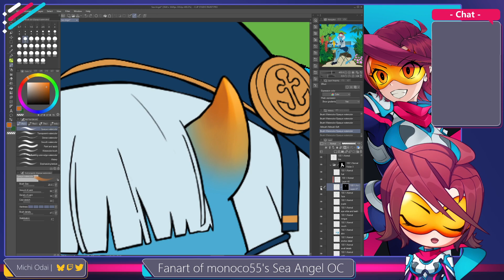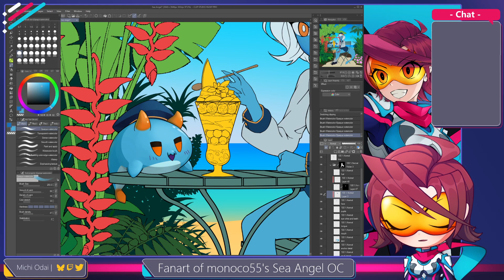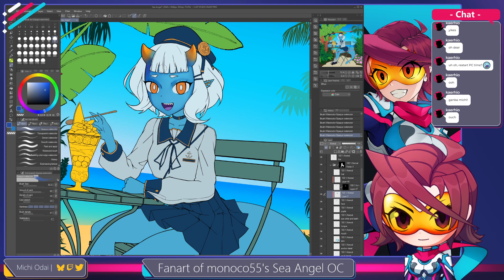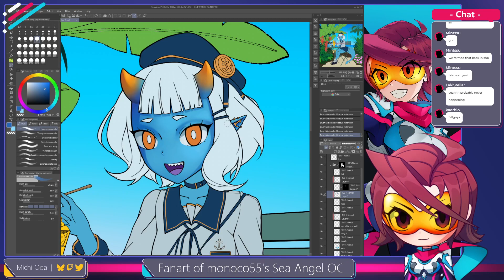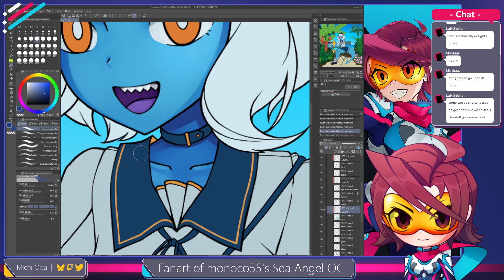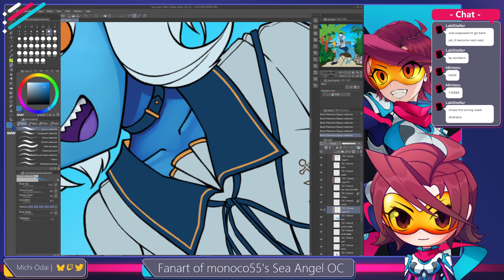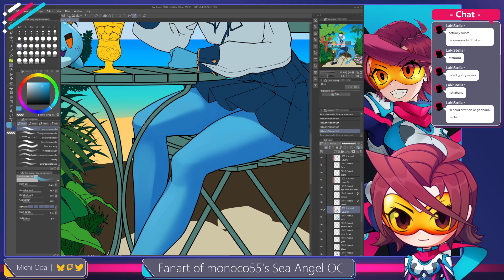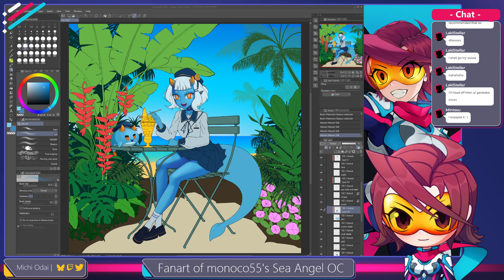Art | Deadline extension!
An archive of me working on an art for monoco55's OC

Credits~
Character Design: Me!
Character Illustration: Me!
Model Rigging: Me!
Stream Overlay: Me!